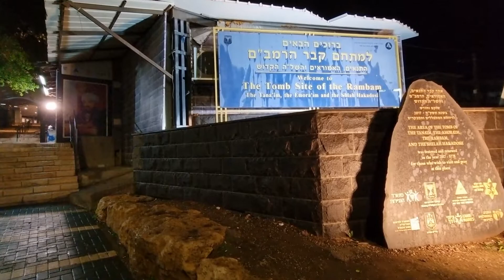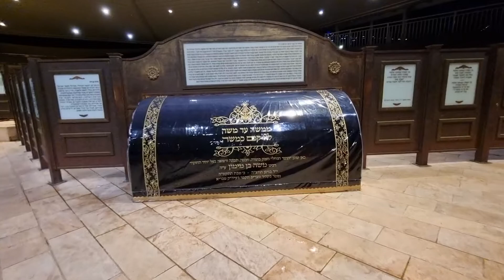ציון רבנו משה בן מימון הרמב"ם